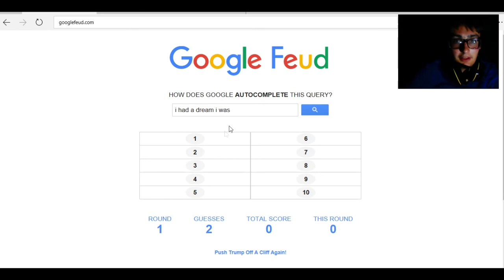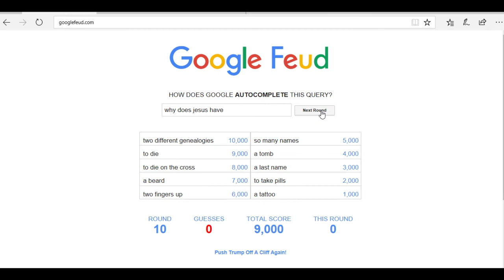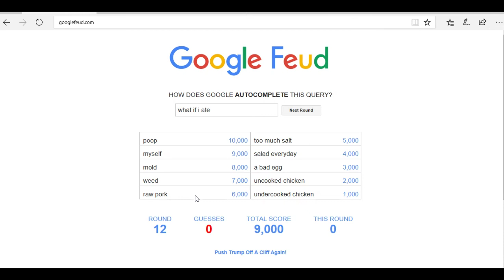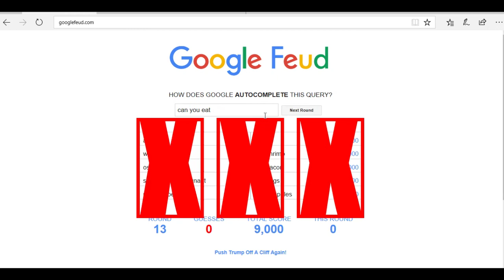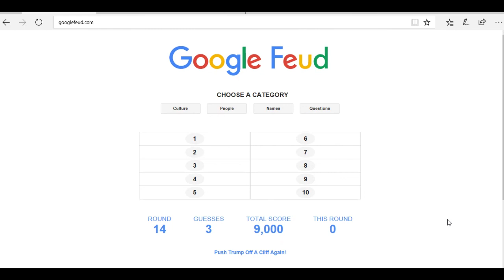Google Feud Part 1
I play some Google Feud
Links

I enjoy your feedback please be sure to comment!!!